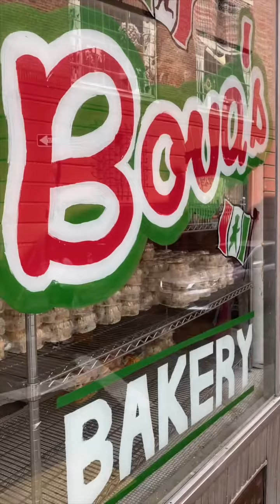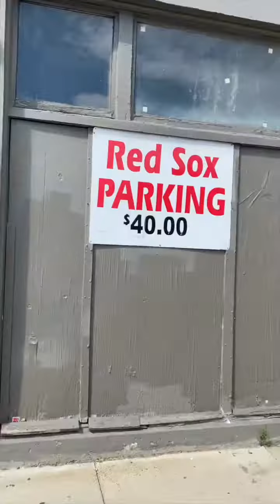Soup by Merge2One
Soup by Merge2One from the album 617's finest.